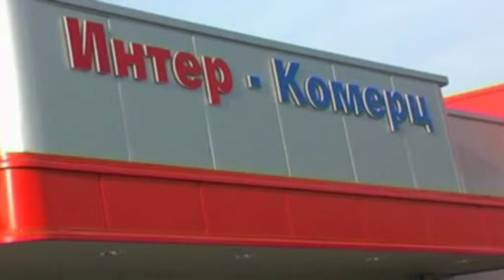Inter Komerc Gevgelija